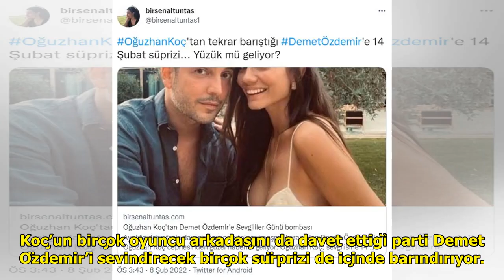Oğuzhan Koç'tan Demet Özdemir'e sürpriz 14 Şubat partisi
Ayrılığa daha fazla dayanamay...